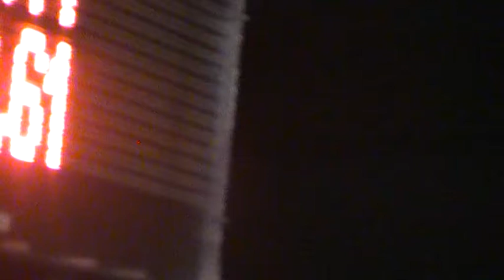SDH Frýdek A na noční v Kujavách 2014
19. místo 18,61s, P: 16,71s